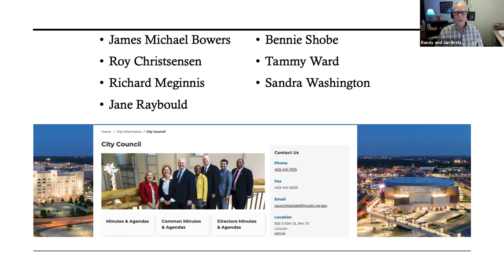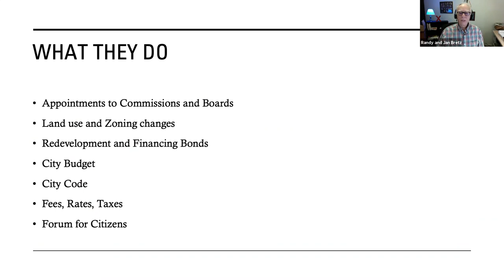Tammy Ward at Cathedral School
Lincoln City Councilwoman Tammy Ward met with the students in Julie Wisdom's 6th Grade class at Cathedral School on April 9, 2021. This was in connection with Junior Achievement of Lincoln. Students in the class asked a number of questions to help them better understand how our government works.